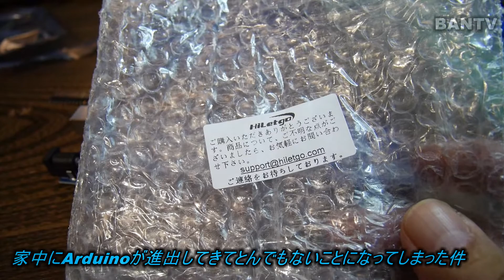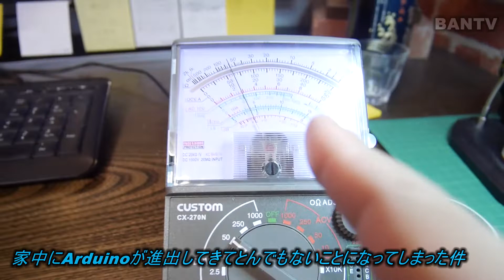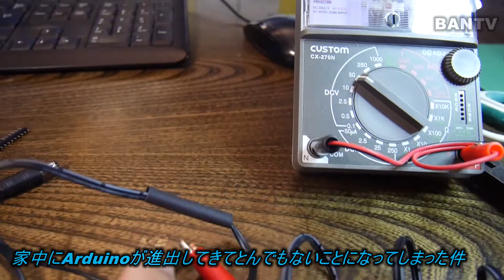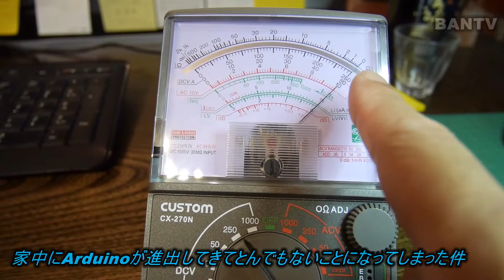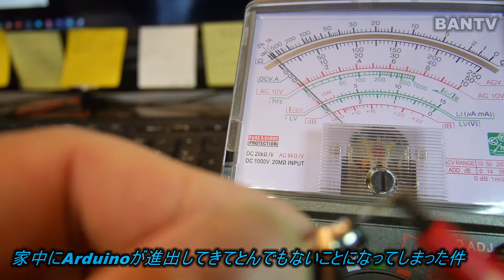家中にArduinoが進出してきてとんでもないことになってしまった件